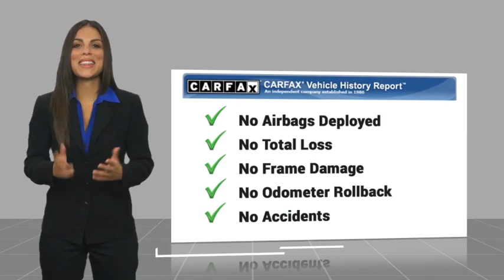2024 Hyundai Tucson Hybrid TEMECULA MURRIETA MENIFEE HEMET CORONA ESCONDIDO HT24828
2024 Hyundai Tucson Hybrid Limited

Temecula Hyundai
27430 Ynez Rd.